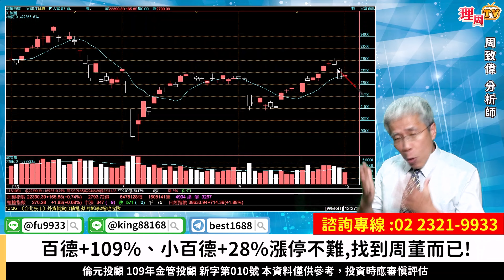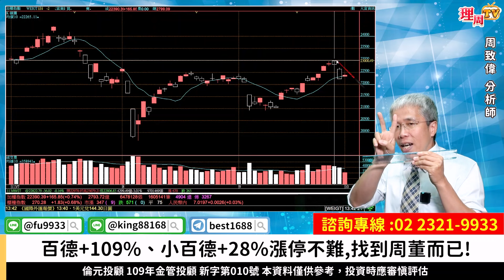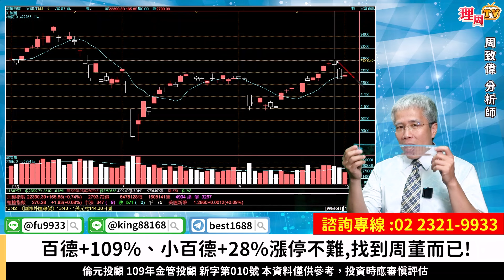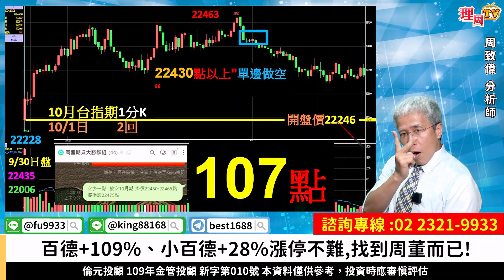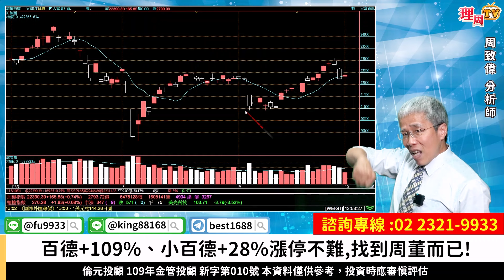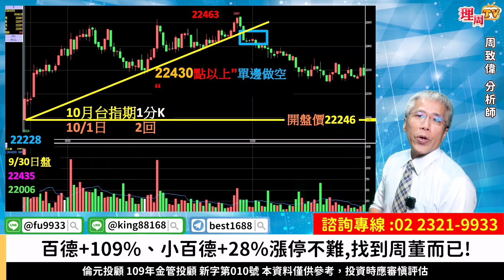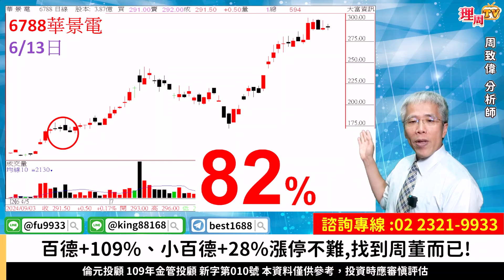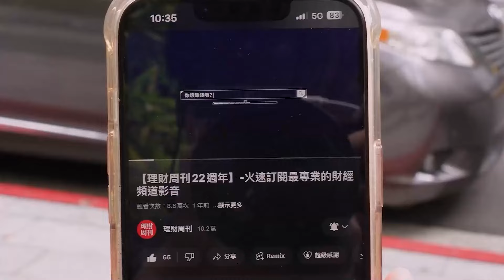理周TV-20241001盤後-周致偉 致富達人／百德+109%、小百德+28% 漲停不難,找到周董而已!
官方LINE@：@moneyweekly